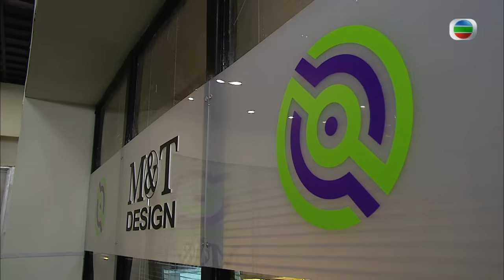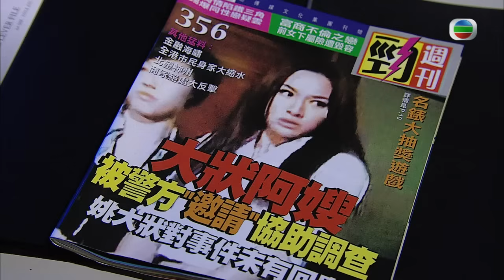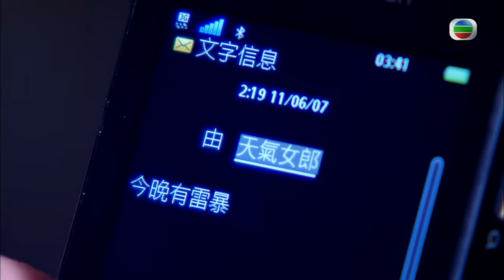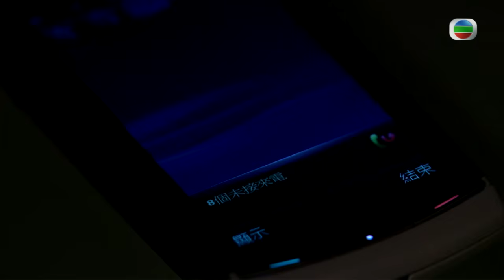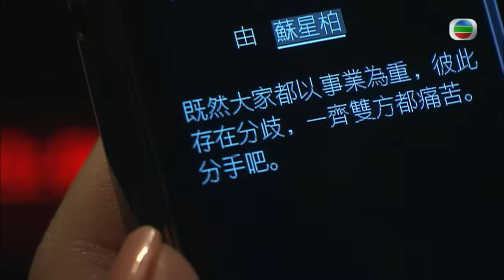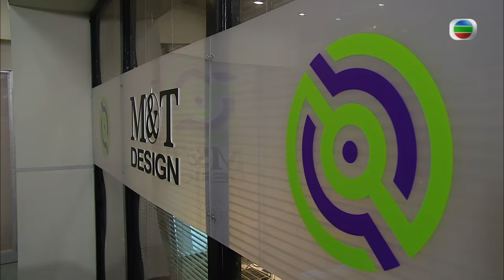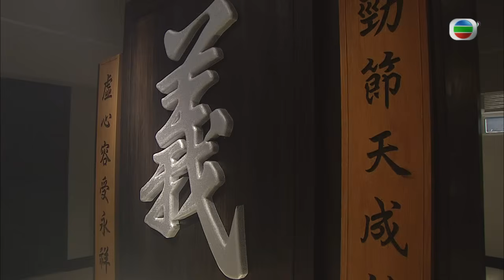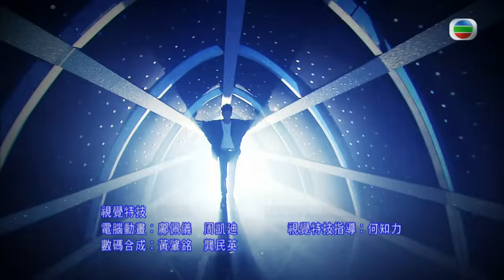TVB警匪劇 | 潛行狙擊 25/30 | 徐子珊(可可)坦言心中恐懼 | 謝天華 | 黃宗澤 | 陳法拉 | 粵語中字 | 2011 | Lives of Omission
Lives of Omission 《潛行狙擊》(主演:謝天華、黃宗澤、陳法拉、徐子珊、劉松仁、張國強): 綽號“LaughingGor”的警員梁笑棠（謝天華飾）成功完成臥底任務，並在CIB得到重任。但總管Harry（劉鬆仁飾）和上司Jodie（陳法拉飾），對他的操縱者之死有懷疑，在調查中發現其中另有隱情。在CIB招新後，Laughing和Jodie因訓練理念不同，成為一對歡喜冤家，互有勝負，各不相讓。Harry在照顧患癌症的妻子之外，又要麵對因他坐牢二十年剛出獄的前女友袁君嵐，好在兒子Aidon舞技出眾，又樂於助人，讓他心安。為了對抗義興，Laughing培植跛CoMichael（黃宗澤飾）為線人，後者逐漸在幫派頭馬辣薑與威利爭鬥中獲得重用，並脫離了Laughing的掌控，與昔日律師女友姚可可（徐子珊飾）愛火重燃，並努力上位。隨著幫派坐館莫一烈的回歸，一場警匪臥底之爭、黑白人性纏鬥愈演愈烈……